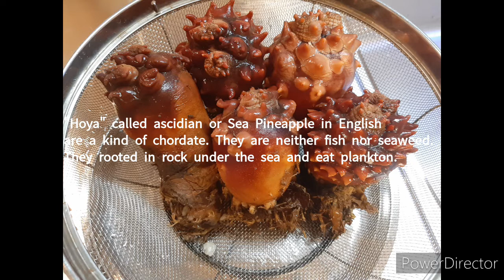How to eat Hoya/ascidian/Sea Pineapple.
Sea Pineapple is very popular Seafood in Japan.
I cooked it.
It tastes goood. Please try it.